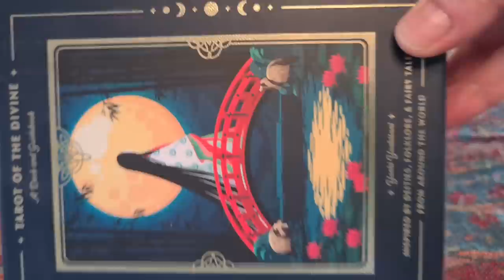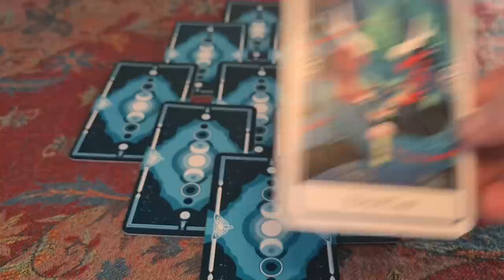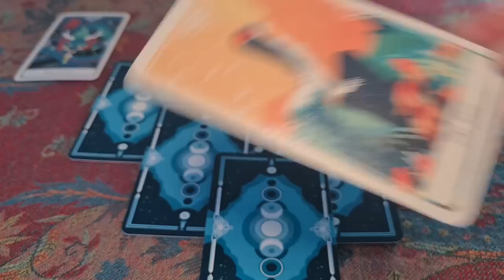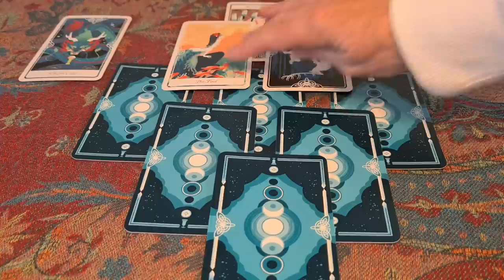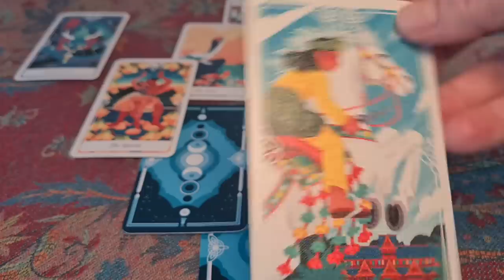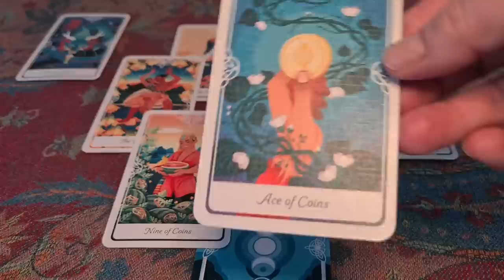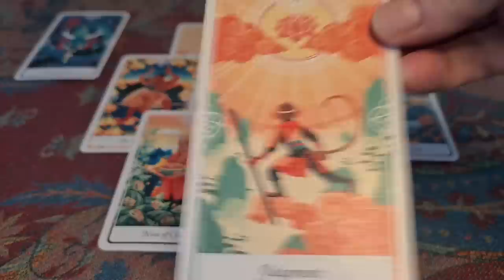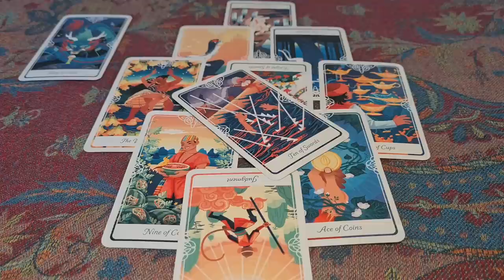348. Paradise lost? The Cambridge tour of the Caribbean